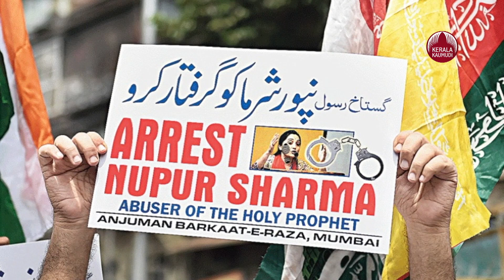India | Iran | ഇന്ത്യയെ തൊട്ടാല്‍ ?, ഇറാന്റെ മറുപടിയില്‍ അമ്പരന്ന് ലോകം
ഇന്ത്യ മതസഹിഷ്ണുതയുടെയും മഹോന്നത പാരമ്പര്യത്തി
ന്റെയും ലോകമാതൃക എന്ന് ഇറാന്‍.  പ്രവാചകനുമായി ബന്ധപ്പെട്ട് ഉയര്‍ന്ന വിവാദങ്ങളില്‍ ഇന്ത്യാ ഗവണ്മെന്റ് സ്വീകരിച്ച നടപടികള്‍ തൃപ്തികരമെന്ന് ഇറാന്‍ വ്യക്തമാക്കി. ഇറാനിയന്‍ വിദേശകാര്യ വകുപ്പ് മന്ത്രി ഹുസൈന്‍ അമീര്‍ അബ്ദുള്ളാഹിയാനാണ് ഇക്കാര്യം വ്യക്തമാക്കിയത്. നിലവില്‍ ഇന്ത്യയില്‍ സന്ദര്‍ശനം നടത്തുകയാണ് അബ്ദുള്ളാഹിയാന്‍.